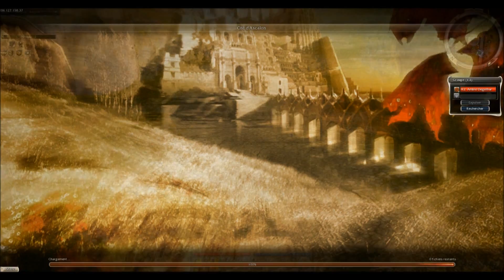[FR] - GUILD WARS I - Episode # 2 - Des Gros Oeufs !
Video Guild Wars HD - Lire la Description

G U I L D   W A R S - E P I S O D E  # 2

Dans la série des vidéos nostalgie, voici :

La redécouverte de Guild Wars premier du nom, par votre hôte Starkadd, de la campagne jeu de rôle originelle, La Tyrie et Ascalon.

Ce jeu a bercé mes premières années sur les jeux en ligne massivement multijoueur, donc c'est avec plaisir que je lui rends hommage sur cet ensemble de vidéos des premiers niveaux et premiers pas en Ascalon, continent de Tyrie.

Or not.